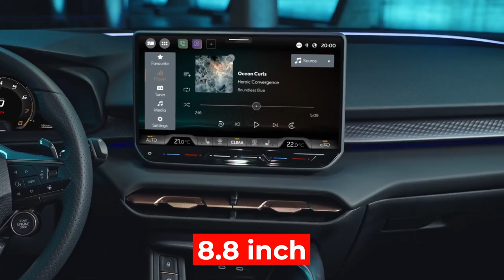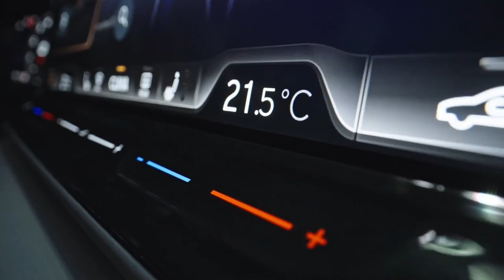The 2025 Cupra Terramar is Finally HERE!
Is the 2025 Supra Terramar the sports car for you? With stunning looks and thrilling performance, it might be just what you're looking for.

The 2025 Supra Terramar is Toyota’s latest iteration of its iconic sports car, designed to deliver an exhilarating driving experience at an accessible price point. Starting at around $45,000, the Terramar is aimed at those who crave a blend of power, agility, and style. While it keeps the heritage of the classic Supra alive, this new model incorporates modern technology and engineering, ensuring it remains competitive in today’s market.

Built on the same platform as its predecessor but with several key updates, the 2025 Terramar focuses on enhancing both performance and comfort. With a choice of a turbocharged 2.0-liter four-cylinder engine or a more potent 3.0-liter inline-six, the Terramar offers something for everyone – from the weekend cruiser to the track-day enthusiast.

Where the Supra Terramar truly shines is in its driving dynamics. Toyota has fine-tuned the suspension, making this model even more agile and responsive in corners. The 3.0-liter inline-six engine, delivering over 380 horsepower, provides blistering acceleration, while the revised suspension setup offers a perfect balance between comfort and sportiness. Whether you're carving through mountain roads or taking it easy on the highway, the Terramar is designed to deliver a memorable drive every time.

If you're comparing the Terramar to other sports cars, it stacks up well against the likes of the Nissan Z and Porsche Cayman, offering similar thrills at a more competitive price point. It's an excellent choice for those who want a genuine sports car experience without breaking the bank.

Inside, the 2025 Terramar combines a driver-focused cockpit with refined materials and a range of modern technologies. The seats are comfortable and supportive, with the option of leather or Alcantara upholstery. The dashboard features a new 8.8-inch touchscreen infotainment system with Apple CarPlay and Android Auto integration, along with a high-quality sound system for those who love to blast their favorite tunes while driving.

Compared to other cars in its class, the Terramar offers more standard features and a more ergonomic design, ensuring comfort during long drives. While some might find the cabin a bit tight, it’s typical for this type of car, focusing more on the driver's connection to the road.

For a sports car, the 2025 Supra Terramar is surprisingly efficient. The 2.0-liter four-cylinder model offers an estimated 26 mpg combined, while the 3.0-liter variant manages around 22 mpg. This balance of performance and efficiency makes the Terramar a practical choice for everyday driving and longer trips, something you don't always find in the sports car segment.

We’re still waiting for Toyota to release the full specifications, but based on the improvements and performance enhancements, the 2025 Supra Terramar looks promising. For those looking for a balanced mix of style, speed, and everyday usability, we recommend opting for the 3.0-liter model. It provides the most thrilling experience and comes with all the bells and whistles you'd want in a modern sports car.